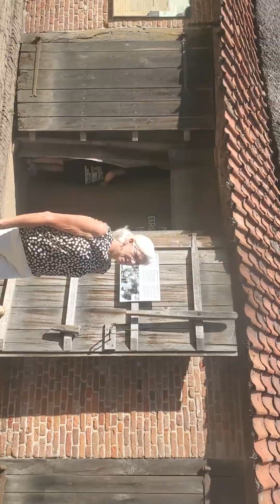ARNHEM 2022 OPENLUCHTMUSEUM TRAM PART 2